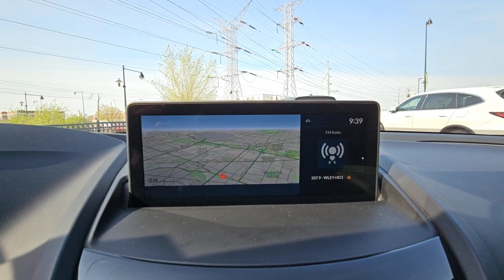2021 Acura RDX Palatine, Morton Grove, Glenview, Arlington Heights, Elmhurst, M7748A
Majestic Black Pearl Used 2021 Acura RDX w/A-Spec Package available near me at McGrath Acura of Morton Grove. Servicing the Palatine, Morton Grove, Glenview, Arlington Heights, Elmhurst, IL area.

*** CLEAN CARFAX ** ** ONE OWNER 2021 SH-AWD Acura RDX w/A-Spec Package: Majestic Black Pearl/Ebony*ENJOY THE COMFORT AND PERFORMANCE YOU HAVE COME TO EXPECT FROM ACURA WITH THE UNIQUE STYLING OF THE A-SPEC PACKAGE. INCLUDES UPGRADED 20 RIMS HEATED/VENTILATED SEATS SPORT SEATS W/PERFORATED MILANO LEATHER DARK BRUSHED ALUMINUM TRIM AND 16 SPEAKER ELS AUDIO SYSTEM APPLE CAR PLAY/ANDROID AUTO NAVIGATION PARKING SENSORS BLIND SPOT DETECTION AND MUCH MORE!!Also equipped with the AcuraWatch suite of safety features including:-Adaptive Cruise Control (ACC) with low-speed follow-Forward Collision Warning (FCW) system-Lane Keeping Assist System(LKAS)-Lane Departure Warning (LDW) System-Collision Mitigation Braking System (CMBS)-Road Departure Mitigation System.Come on in for a test drive and see how easy it is to do business with us and become part of the McGrath Family today! McGrath Acura of Morton Grove is Illinois original Acura dealer! We have been serving the Chicago Area for over 30 years! We Offer an Exceptional Sales and Service experience in our state of the art facility. We have over 100 cars in our exclusive indoor climate controlled showroom. McGrath Acura has an extensive fleet of complimentary service loaners and free car washes for life for our customers. Come see us today!*Dealer not responsible for typographical errors photo errors pricing errors or equipment errors. Please verify with a dealer representative that all details listed are accurate.